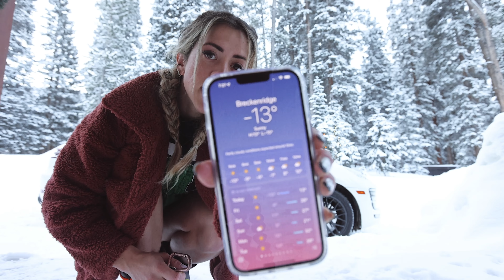Set your glutes on fire | What I Eat in a Day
Come along as I ski Copper in the morning and then drive to Denver for an insane leg workout at Armbrust!

Beats Headphones